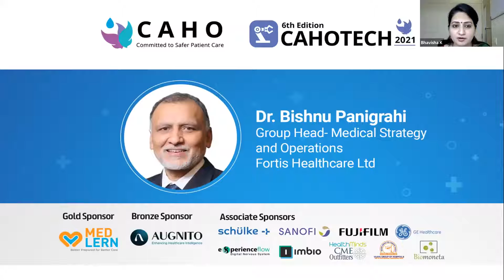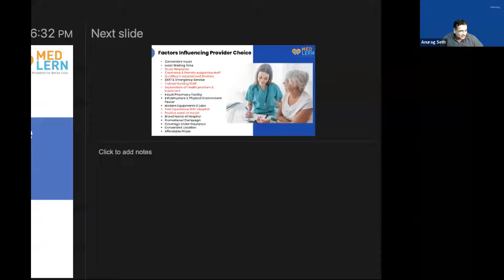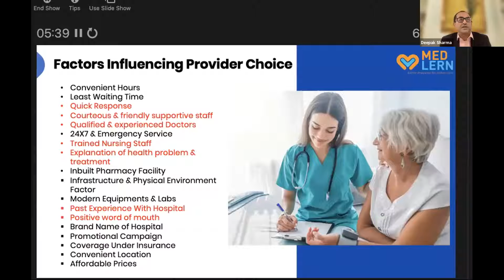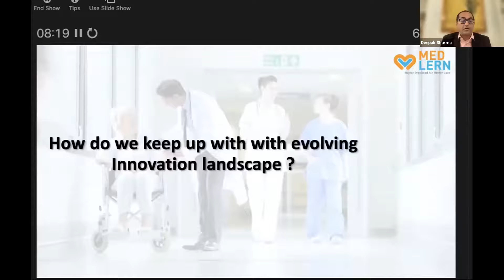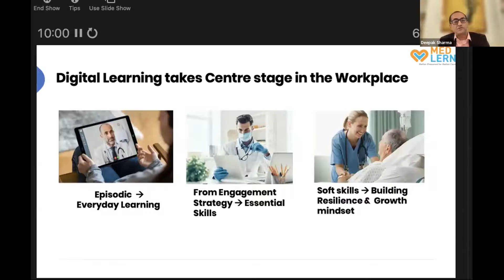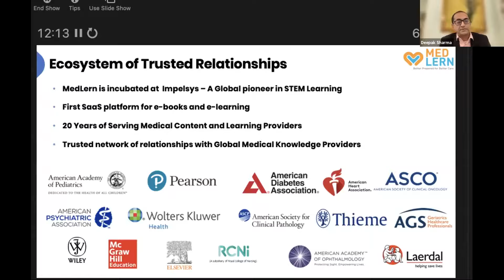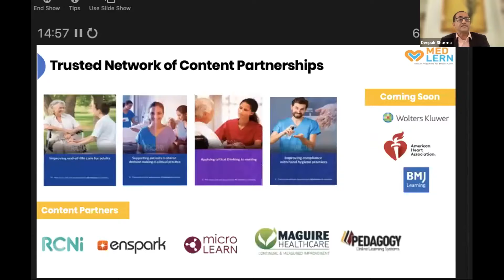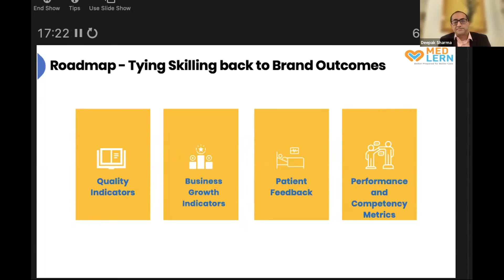CAHOTECH 2021 : Digital Healthcare Skilling - Brand Assurance for Hospital Leaders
Speaker : Mr. Deepak Sharma
Moderator :  Mr. Anurag Seth